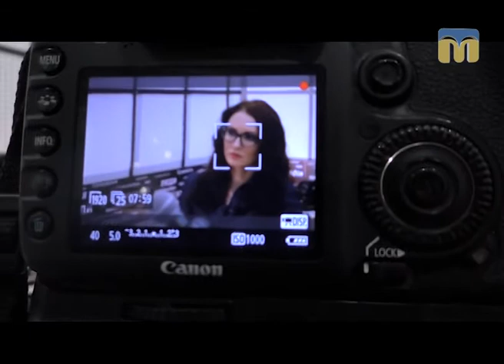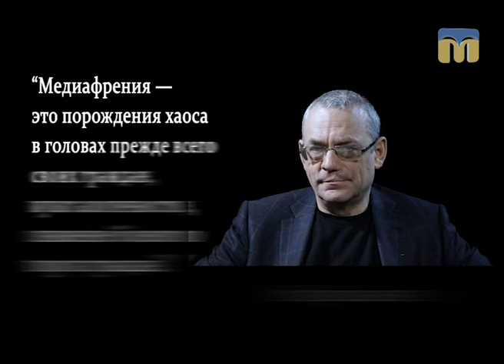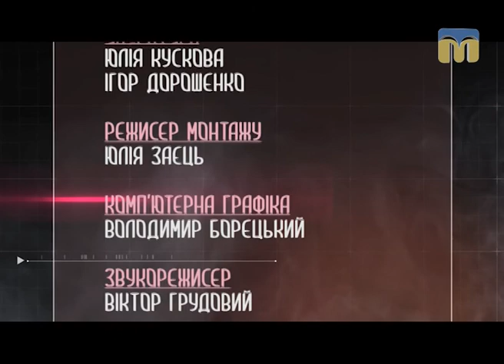ПОХfactum. Вплив медіа на життя 26.06.2017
Гостя студії - Олена Бережна, експерт з медіа.